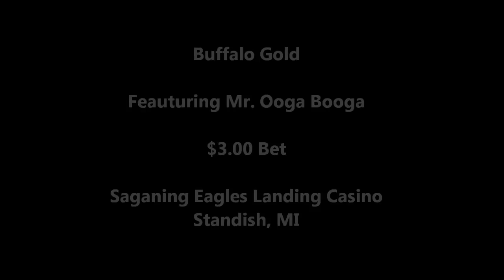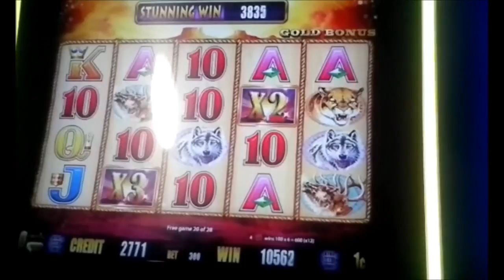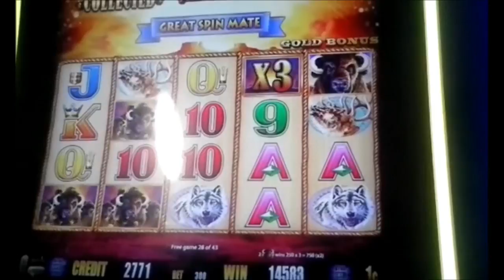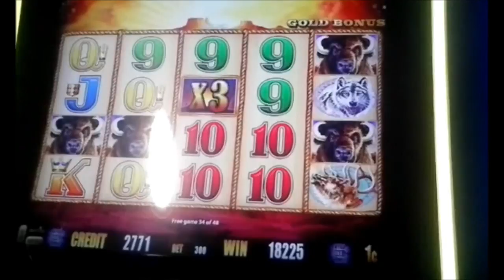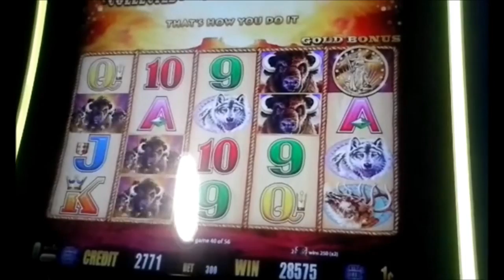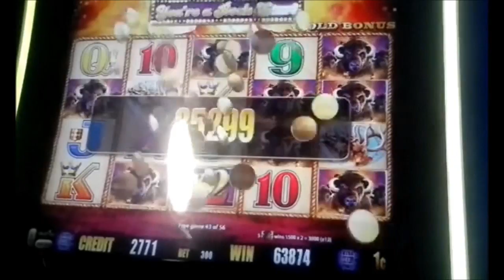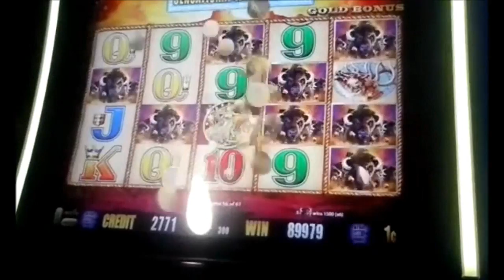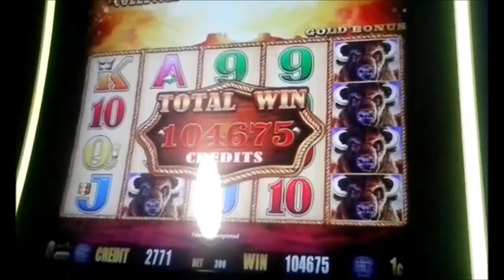Buffalo Gold * Massive Win * $3.00 Bet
Feauturing Mr. Ooga Booga